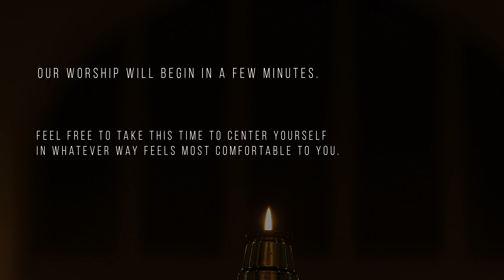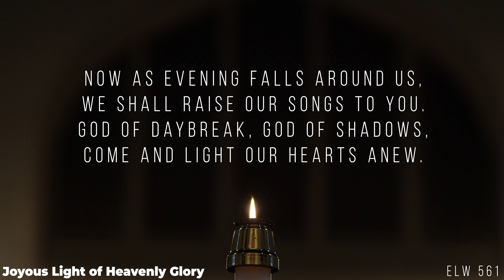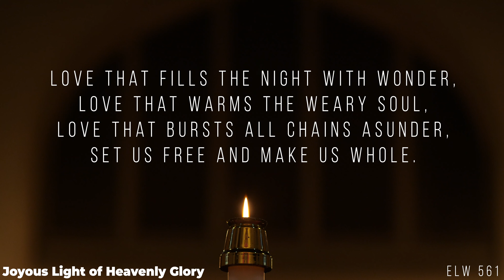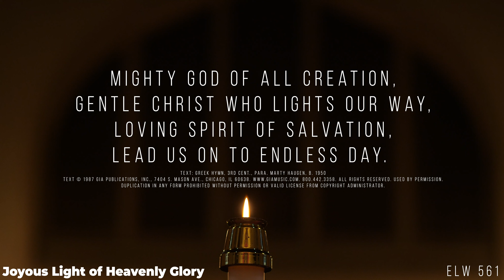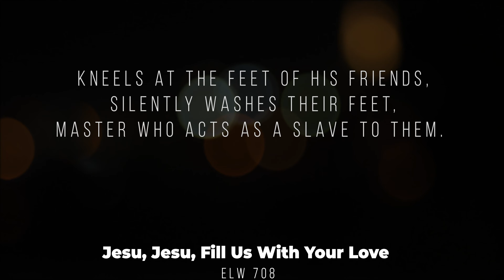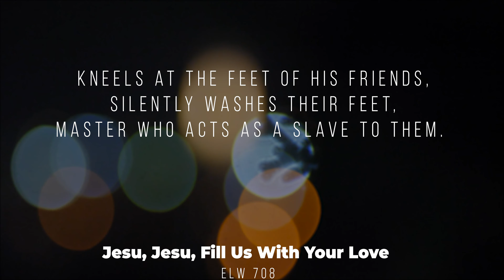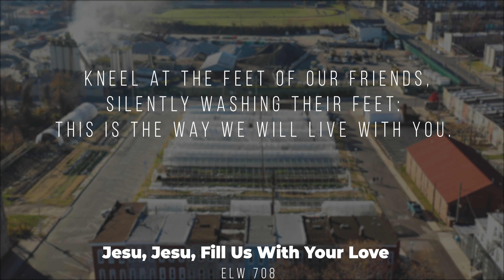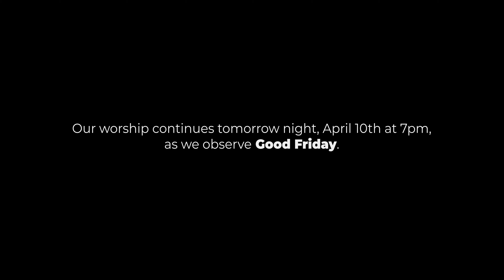Maundy Thursday | April 9, 2020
Preacher: Bishop Bill Gohl
Cantor: Deacon Julie Stecker

Augsburg Fortress AnnualLicense
CCLI #1494970

Annual License w/Podcasting Renewal, Category A average weekly attendance 1 to 25. A-726117 for Apr 28, 2020 - Apr 27, 2021.